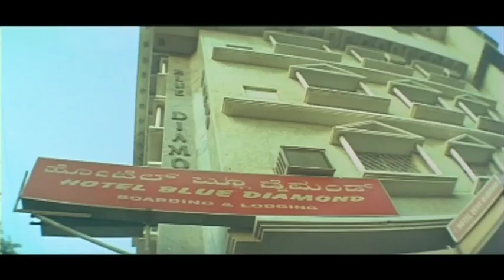ಪೊಲೀಸರೊಂದಿಗೆ ಸಾಧು ಕೋಕಿಲ ಮತ್ತು ಬುಲೆಟ್ ಪ್ರಕಾಶ್ ತಮಾಷೆ | Sadhu Kokila & Bullet Prakash Prank With Police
Kannada Movie - Masti is a 2007 Kannada-language film starring Upendra and Jennifer Kotwal. The film gathered some controversy for its title from fringe Kannada groups
Release date: 2007 (India)
Director: Shivamani
Screenplay: Jennifer Kotwal, Upendra Rao